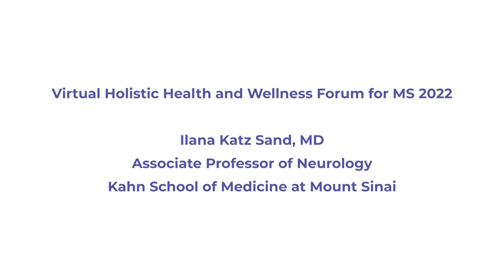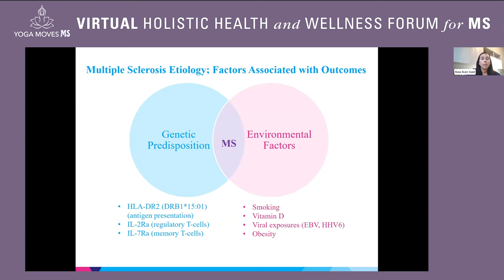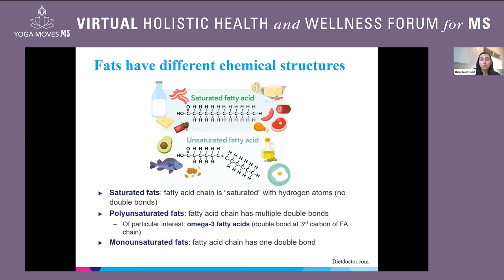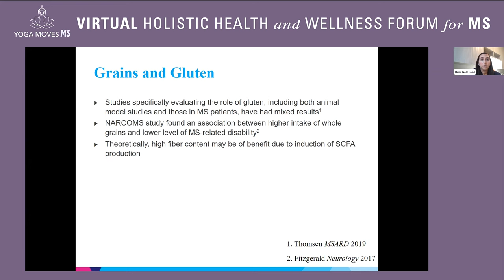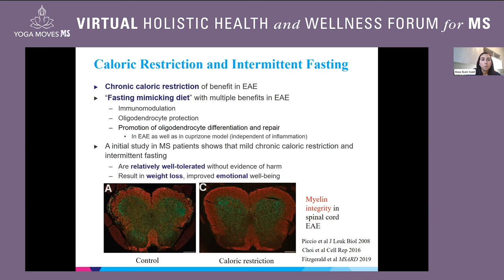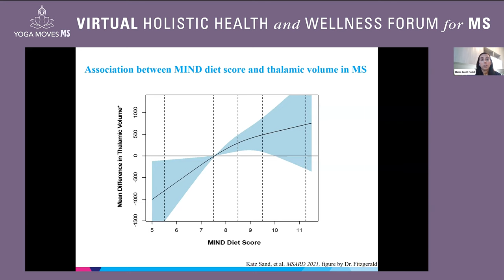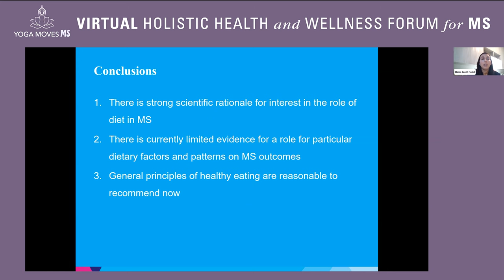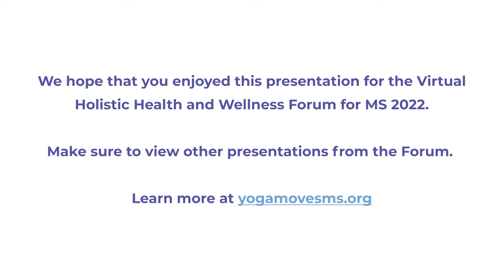Nutrition for MS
Listen to Dr. Katz Sand from Ichan School of Medicine Mount Sinai, discuss Nutrition for MS. This talk was presented at the Virtual Holistic Health and Wellness Forum for MS 2022 by Yoga Moves MS.

View additional videos for speakers for the Virtual Holistic Health and Wellness Forum for MS on the Yoga Moves MS You Tube Channel. Learn about Microbiome for MS, Exercise for MS, Comprehensive Wellness for MS, Epstein Barr and MS, Acupuncture for MS and more.